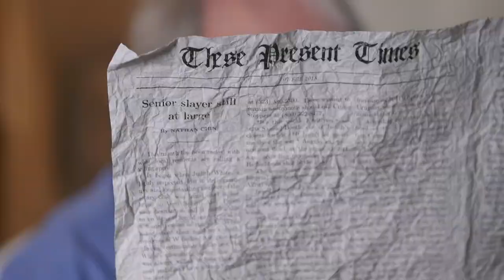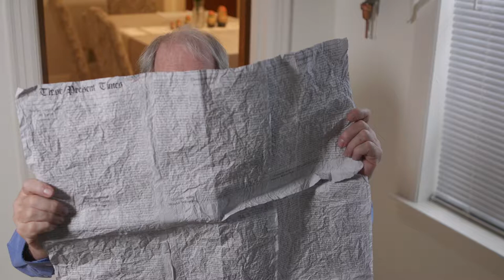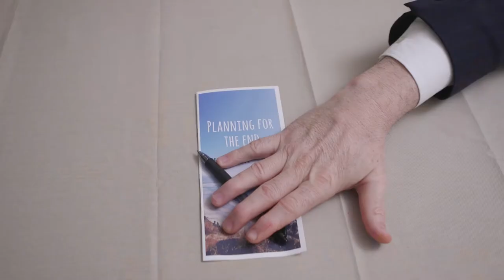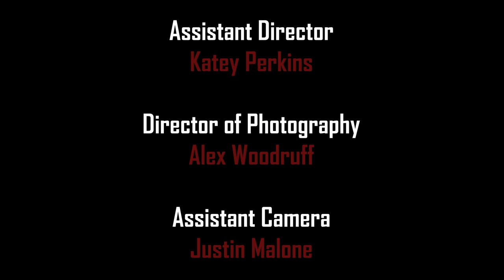The Stranger | Short Film